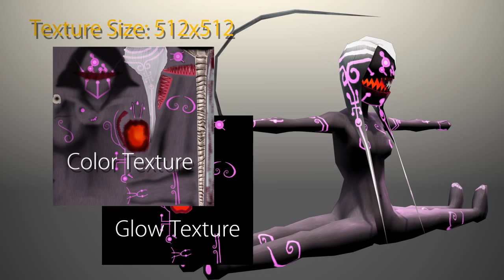Nekoon Na LowPoly Character and Animation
This works I did back in 2013, the character is for smart phone MMORPG game. The character made in 3ds max, poly count are somewhat around 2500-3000tri and using biped for bone. The textures are only at 512x512px. There are seven animations.

In this version 2 I had Updated the overall materials, improve lighting as well as render setting, redo vegetation simulation, add some new models, new camera angles and render the fly through animation at 60 frames per second. Please Enjoy!